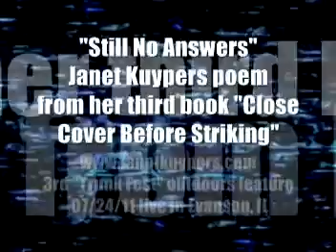Janet Kuypers' "Still No Answers" poem in 07/24/11 Evanston IL Trunk Fest feature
Janet Kuypers performed a number of poems in her July 24th 2011 (07/24/11) outdoor poetry feature show called "Triple Threat" (because it is the 3rd feature performance that Kuypers has performed for this 3-time running feature series in 2011) at Trunk Fest (hosted by Dave Gecic through Simply Chicago Art) in Evanston, IL. After singing her poem "Made Any Difference" (with John singing along and using the rain stick - to ensure it would not rain during this outdoior poetry reading), she chose poems and prose from Janet Kuypers' third book release 'Close Cover Before Striking' (not in it's second printing with a set of matches for the cover, available for sale Poems in the live outdoors show included "No Consequences", "Letter 4/14/95 two", "Sadness" (which there are video recording of from both the main camera and the folder camera, which catches a close-up of the roof of the perfformers tent and usually the top of her head), "Resurrecting the Dead", and "Still No Answers", and she finished the performance with the prose pieces "Top of the Mountain" and "Brushes with Greatness".  It started to rain 3 minutes after Kuypers finished her performance.